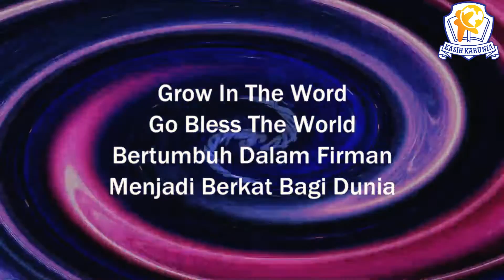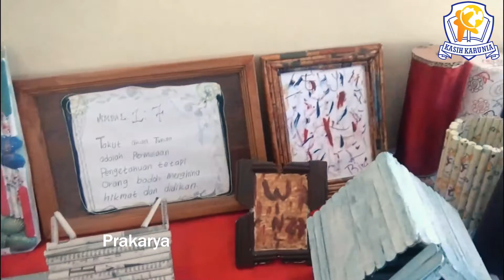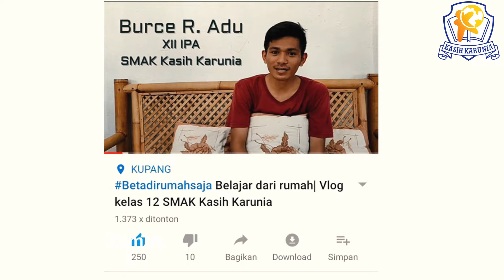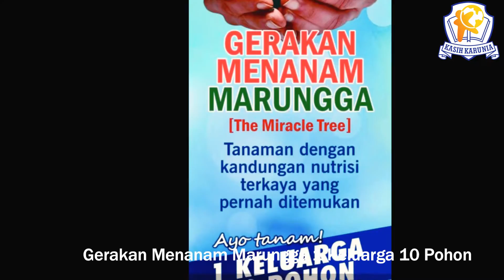Profil SMAK Kasih Karunia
Sekolah Menengah Agama Kristen Kasih Karunia merupakan sekolah Kristen yang berciri khas keagamaan dengan peminatan Ilmu Pengetahuan Alam. Sekolah ini memiliki fasilitas yang lengkap. Selain itu, sekolah ini juga memiliki peserta didik yang berasal dari berbagai wilayah di Indonesia.